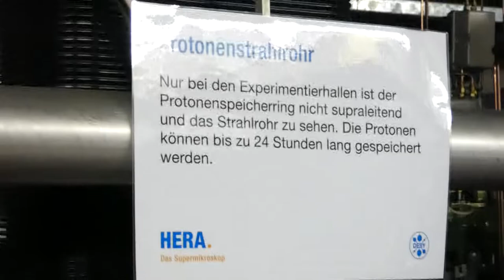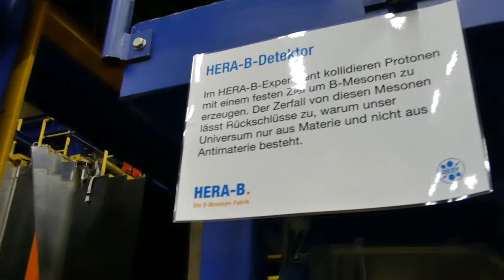Walking through the tunnel of the HERA accelerator @ DESY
Walking through the last 200 meters of the HERA accelerator @ DESI before reaching the decommissioned HERA-B experiment